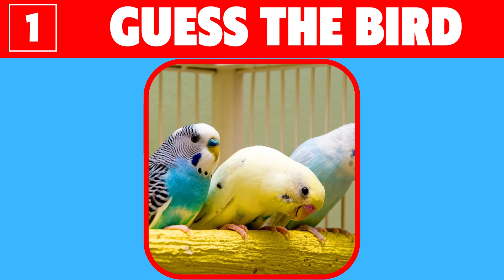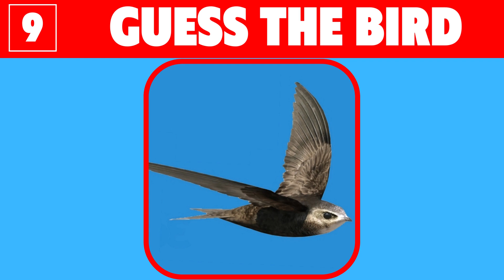GUESS THE BIRD IN THREE SECOND | LEVEL 2